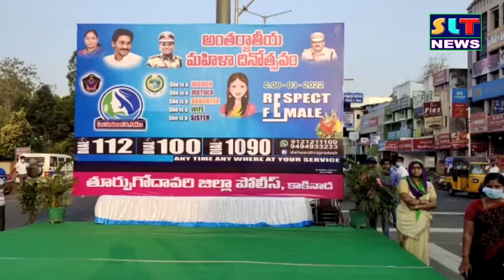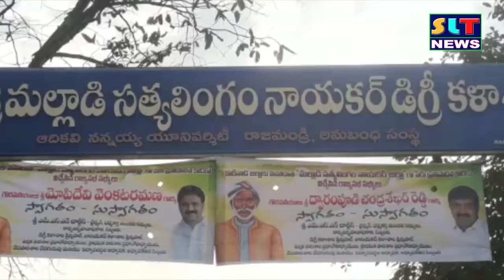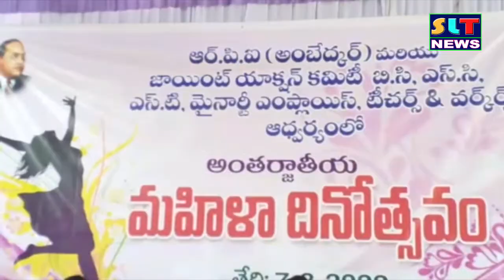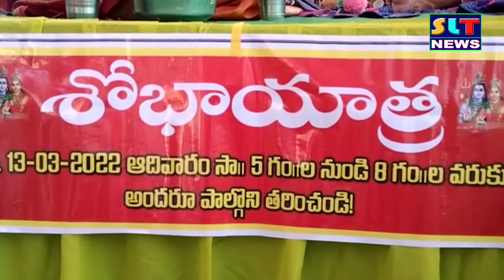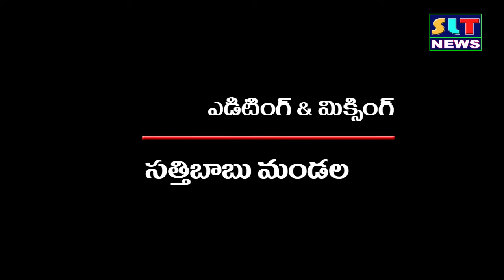SLT NEWS EAST GODAVARI 07 03 2022